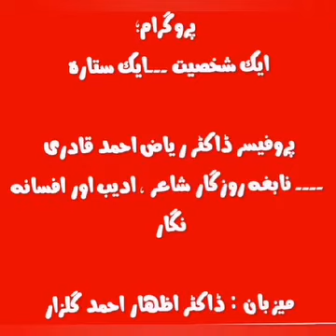Riaz Ahmad Qadri Introduction by Dr Izhar Ahmed Gulzar.